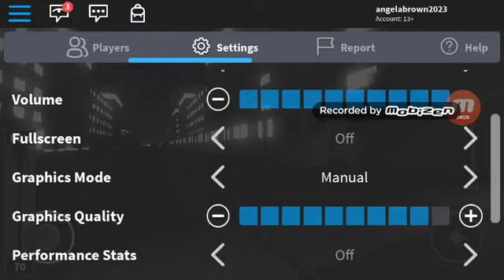Rails Unlimited Railfanning Part 1A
00:46 Roads Unlimited Trailer Train
01:07 Métro
01:28, 01:48 & 02:03 Metra
02:21 Rails Unlimited Steam
02:39 ? (Last Train)